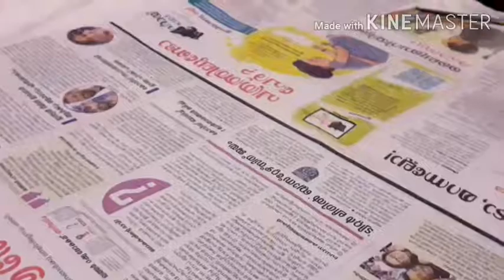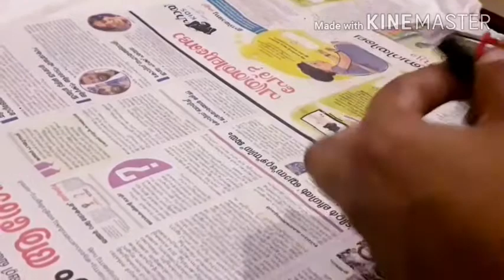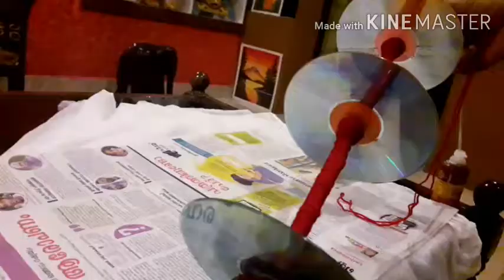Best home decoration idea by old CD/ Best out of waste/CD lamp/ CD craft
How to make simple lamp//malayalam// use of waste materials// materials: old CD, waste  ballpen,  sodacap,  woollen threads, // used to vishu, deevali, thrikarthika special.